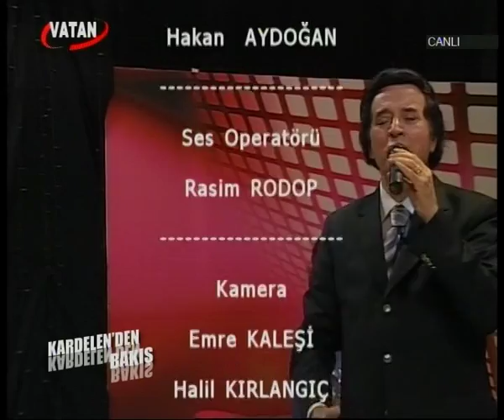Ahmed Ahmedov'dan sanat ve kültür adına muhteşem konuşma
Rusya Federasyonu Devlet Sanatçısı Ahmed Ahmedov  Erol Büyükburç'un da konuk olduğu bir Tv programında  ders niteliğinde sanat ve kültür adına muhteşem bir konuşma gerçekleştiriyor...